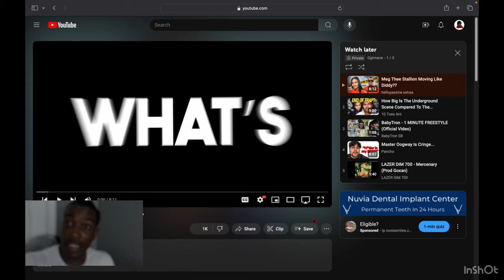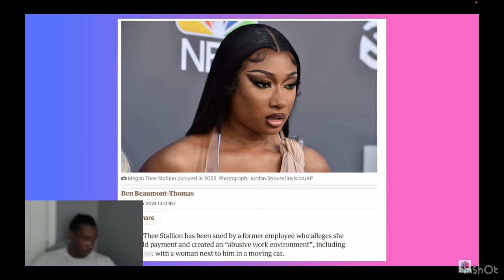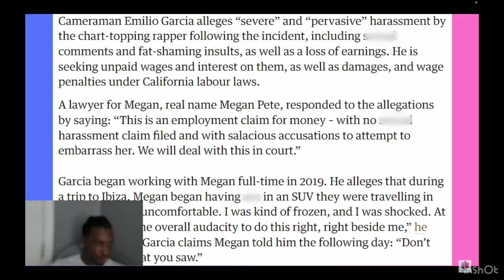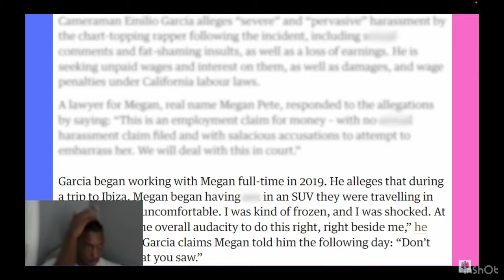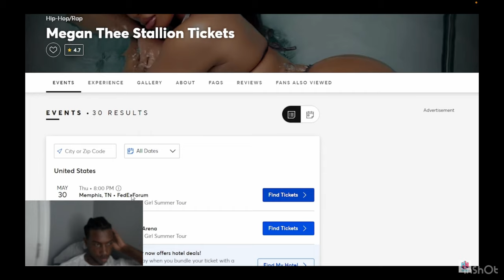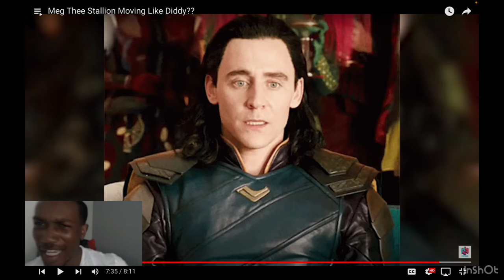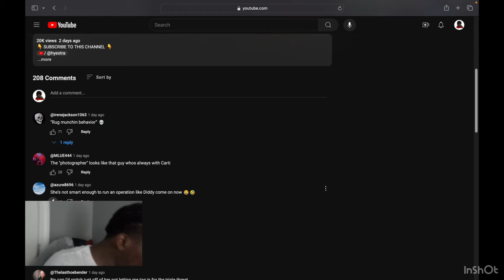Reacting To Megan Thee Stallion Moving Like Diddy??...No Not My Stallion 😭🐎